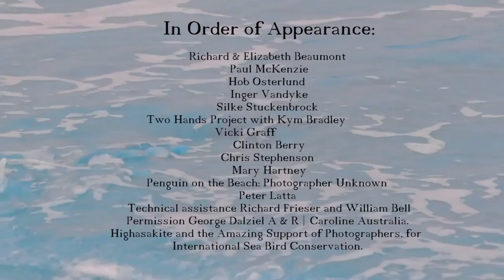A Song for Sea Birds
A special thanks to:

Photographers:
Richard & Elizabeth Beaumont
Paul McKenzie
Hob Osterlund
Inger Vandyke
Silke Stuckenbrock
Two Hands Project with Kym Bradley
Vicki Graff
Clinton Berry
Chris Stephenson
Mary Hartney
Penguin on the Beach: Photographer Unknown
Peter Latta

Technical assistance:
 Richard Frieser and William Bell
Permission George Dalziel A & R | Caroline Australia.
Highasakite “Lover, Where Do You Live?”

And the Amazing Support of Photographers, for  International Sea Bird Conservation.